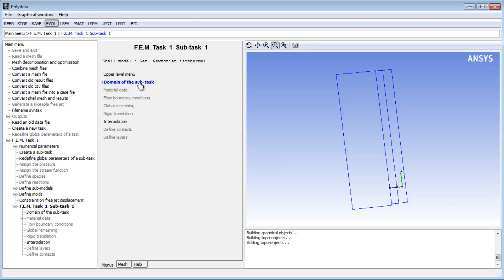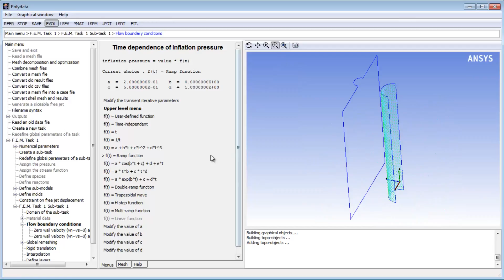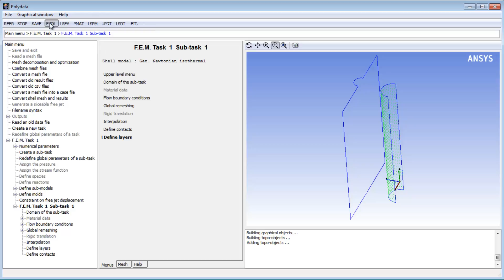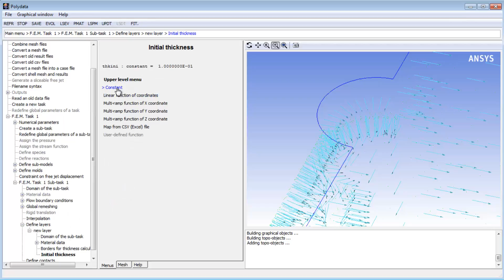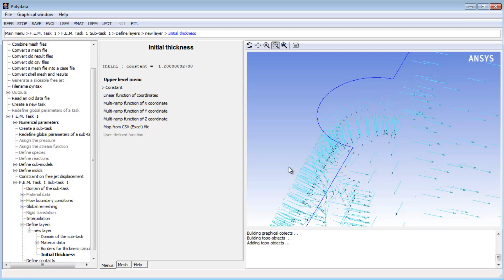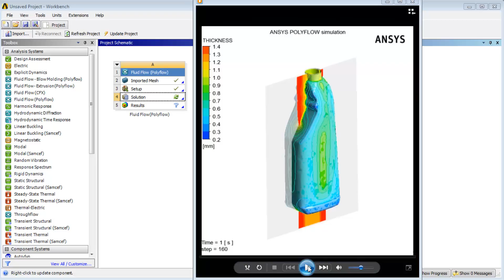Polyflow Blow Molding Simulation with a Shell Mesh PartII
Polyflow Blow Molding Simulation with a Shell Mesh